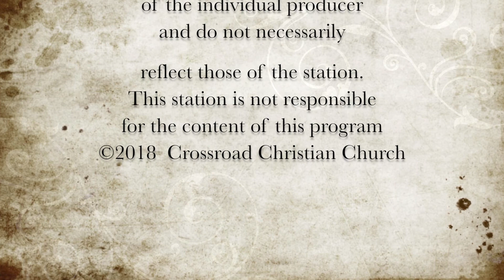Sunday Morning Message 4 -8 -18" We're The Apple of His Eye"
15 Lynn Street
Peabody, MA 01960

Verses: Job1:8
              1Peter 1:5
               Isaiah 43:1
               Zechariah 2:8